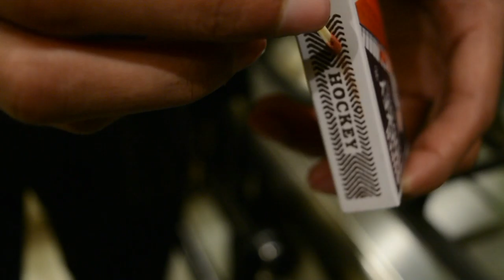DM WAHDAT FARMS AD